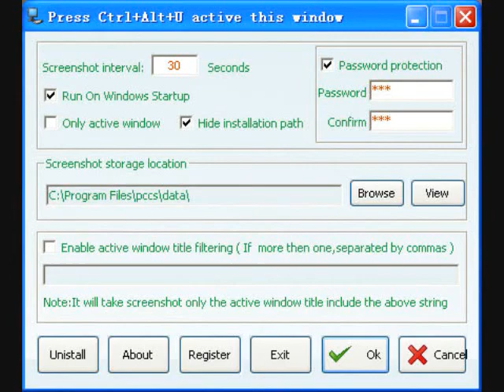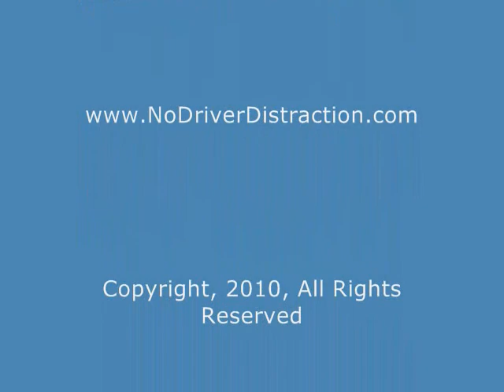The Signal-Safe Cell Phone Traffic Manager.wmv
The new, reliable and universally applicable solution for cell phone caused driving while distracted. Developed by Orion Innovations, this innovative approach is revolutionary new automobile safety technology.